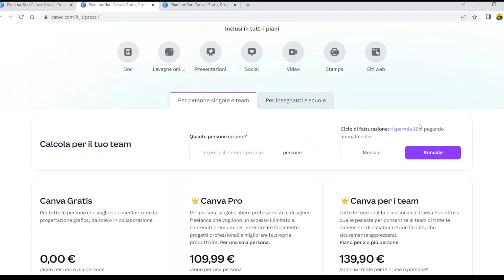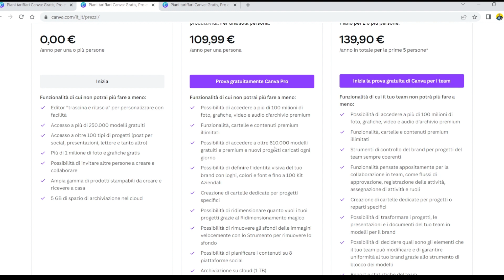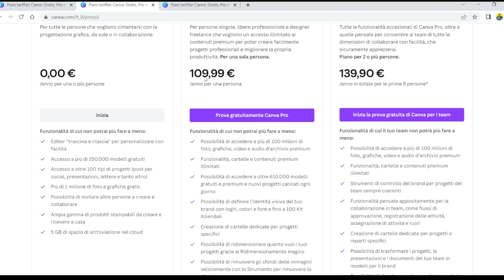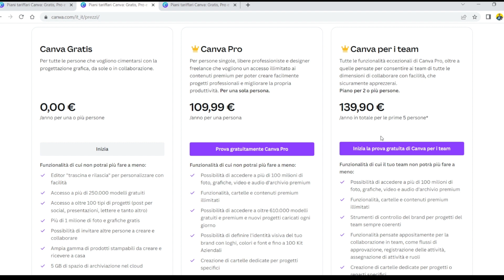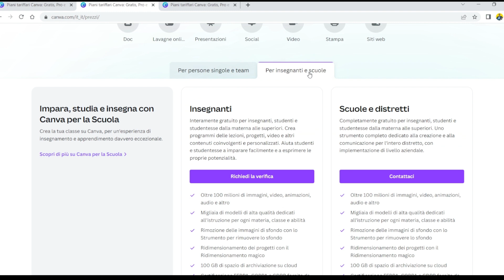CANVA - CORSO BASE - LEZIONE 2: PIANI E PREZZI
Ciao e benvenuto alla lezione n. 2  del corso “Alla Scoperta di Canva”.

CANVA è uno strumento di progettazione grafica GRATUITO semplicissimo e potentissimo che consente davvero a chiunque di realizzare semplicemente dei lavori di altissima qualità.

Con Canva puoi realizzare davvero di tutto, dalle presentazioni, ai loghi, ai libri, alle brochure pubblicitarie, ai video (solo per citare alcuni esempi).
Questo corso è dedicato a chi non conosce Canva e vuole imparare a usarlo.

Alla fine di questo corso:
• Saprai come orientarti nella piattaforma.
• Conoscerai tutte le funzioni di Canva.
• Comprenderai la differenza tra il piano gratuito di Canva e i piani a pagamento.
• Imparerai a collaborare con altre persone ai tuoi file.
• Imparerai a utilizzare e modificare i modelli gratuiti di Canva
• Imparerai a usare le ricerche
• Imparerai a caricare delle foto e a modificarle tramite l’editor
• Imparerai a usare e modificare gli elementi
• Imparerai a utilizzare i font e formattare i testi
• Imparerai a organizzare i tuoi modelli e i tuoi file
• Imparerai a usare i video
• Imparerai a realizzare i tuoi primi progetti grafici